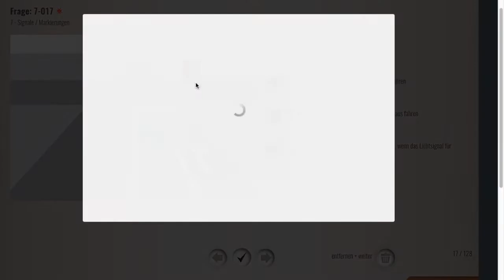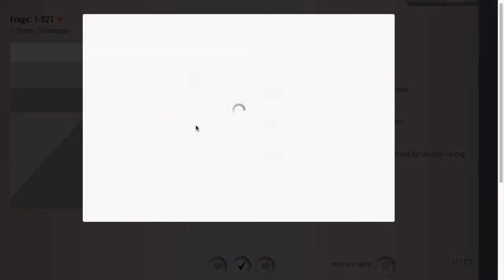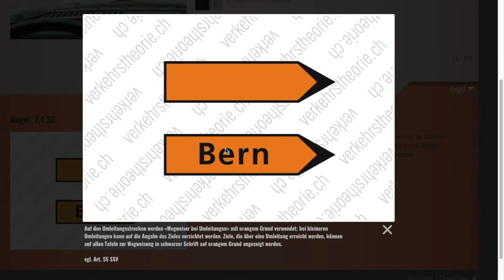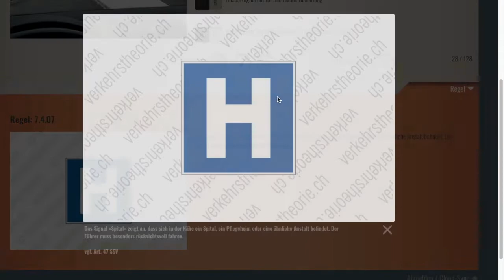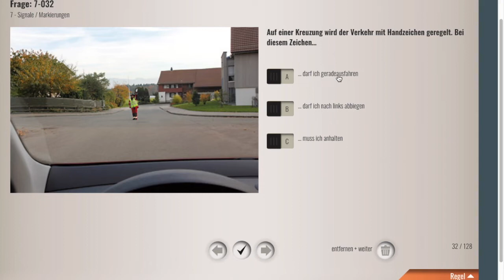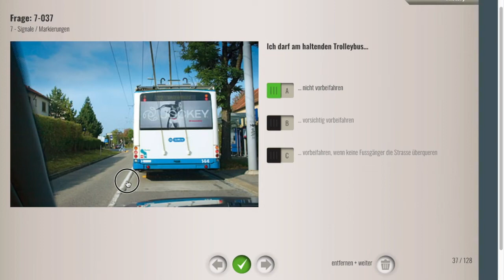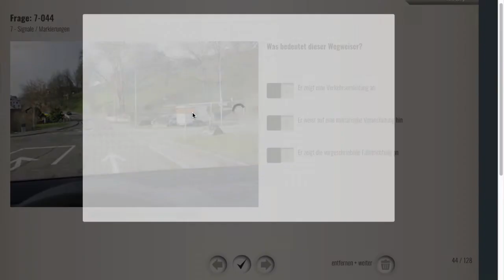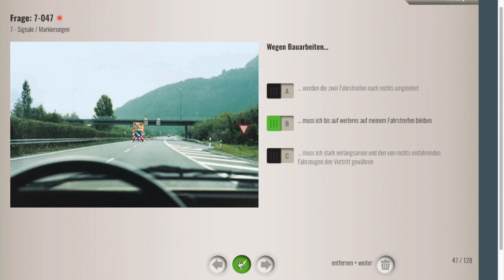7 Signale: Markierungen 17 47